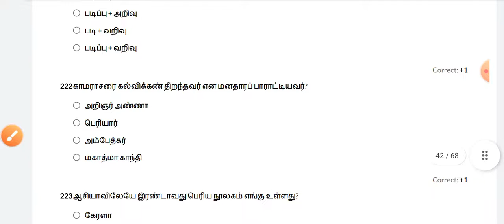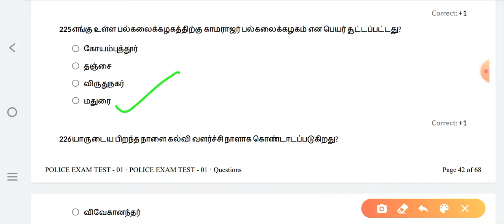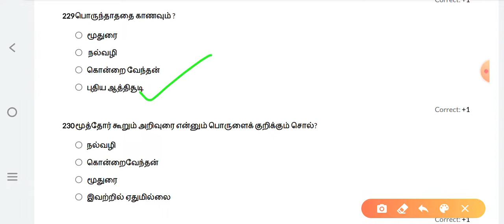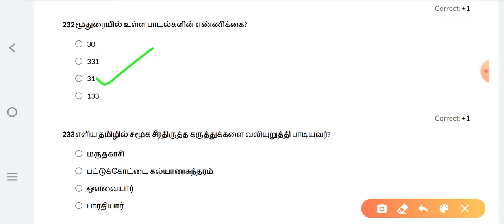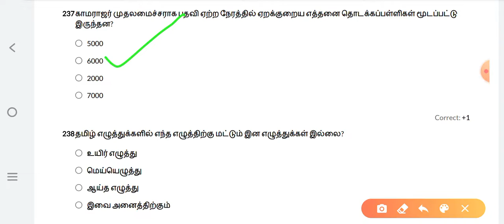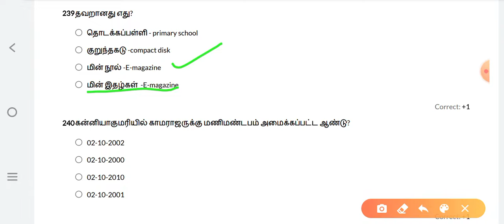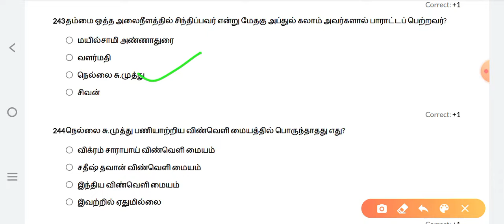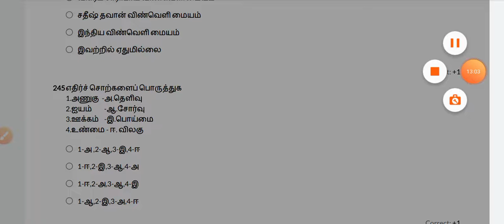August 29, 2022(4)